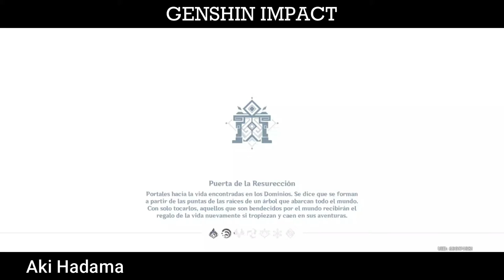Segunda parte probando GENSHIN IMPACT para android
Probando este grandioso juego que lo podemos encontrar en android
Características de mi dispositivo:
Android: 10
Procesador: Snapdragon 675 2GHz
RAM: 6GB